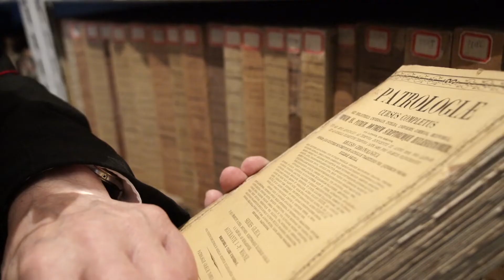Blaj într-un minut - PS Alexandru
Povești de un minut despre Blaj. Un concept și un proiect realizat de Anca Berlogea-Boariu, în 2019, timp de 140 de zile înainte de venirea Papei Francisc la Blaj.